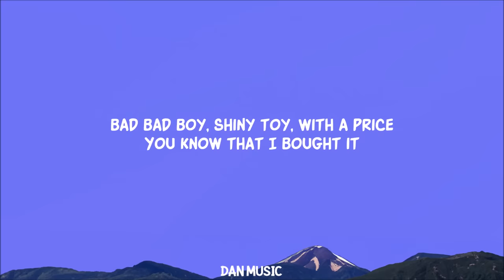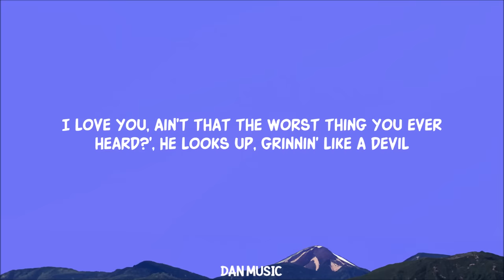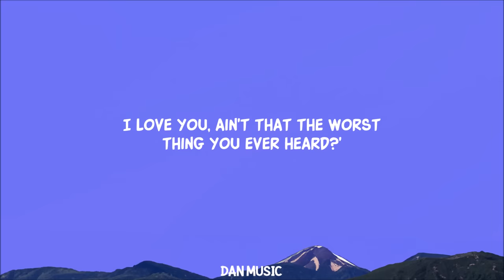Taylor Swift - Cruel Summer (Lyrics)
Lyrics:

killing me slow
I'm always waiting for you to be waiting below Devils roll the dice
Angels roll their eyes
What doesn't kill me
Makes me want you more And it's new
The shape of your body
It's blue
The feeling I got and it's
Ooh
It's a cruel summer
It's cool
That's what I tell 'em
No rules in breakable heaven but
Ooh
With you Hang your head low
We say that we'll just screw
it up in these trying times
We're not trying
So cut the headlights
Summer's a knife
Devils roll the dice
And if I bleed you'll be the last to know Chorus I'm drunk in the back of the car
And I cried like a baby coming home from the bar
I don't want to keep secrets
Just to keep you
And I snuck in through the garden gate every night that summer
Just to seal my fate
I love you, ain't that the worst thing you ever heard?' He looks up grinning like a devil Chorus I'm drunk in the back of the car

Lyric video for Cruel Summer by Taylor Swift on Dan Music

Experience the emotional rollercoaster of Taylor Swift's 'Cruel Summer' through our lyric video. Dive into iconic lines like 'Fever dream high,' 'What doesn't kill me makes me want you more,' and 'It's a cruel summer.' This song is a summer anthem that's taking over TikTok and pop music charts. Don't miss out!